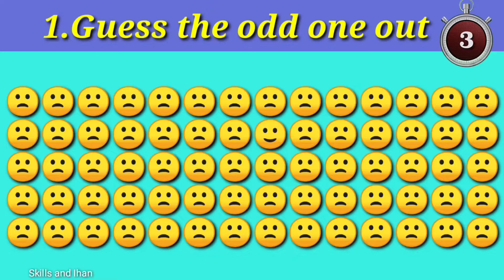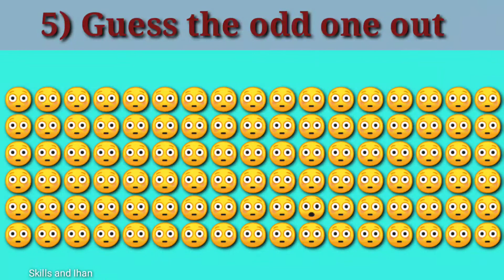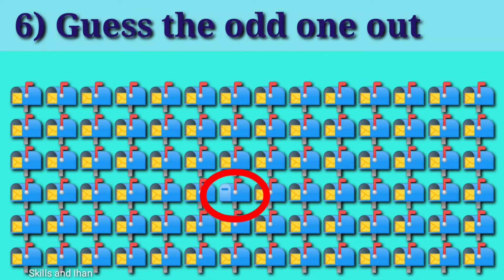Guess the odd emoji out|Find the odd image|Guess the odd one.